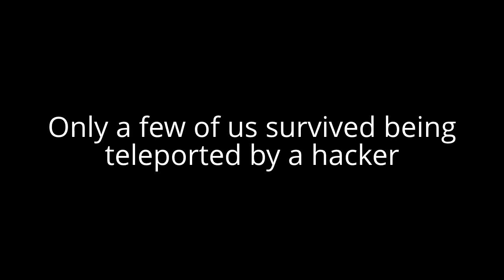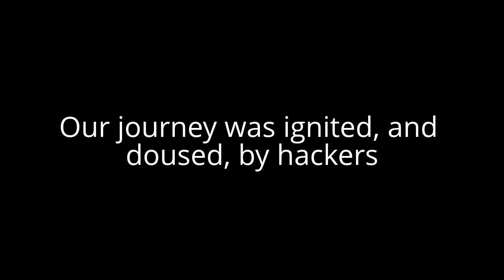[Mod] Surviving a hacker can sometimes yield interesting results...